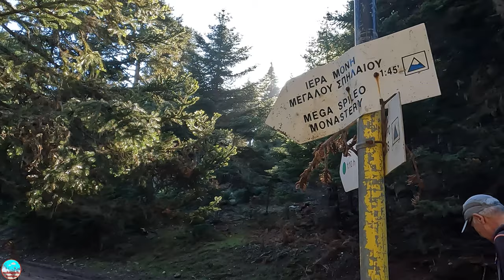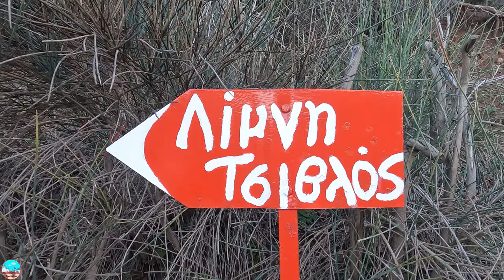Ιερά Μονή Μέγα Σπηλαίου Καλάβρυτα -Λίμνη Τσιβλού , Χελμός Mega Cave Kalavryta - Lake Tsivlou, Helmos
Διάσχιση από  Ι.Μ. Μέγα Σπηλαίου μέχρι τη λίμνη Τσιβλού ,  Χελμού
Φυσιολατρικός Όμιλος Πειραιώς - Φ.Ο.Π. Αρχηγός: Παναγιώτου Π.
Η πεζοπορια μέχρι τη λίμνη Τσιβλού , περναει από τις θέσεις Ψηλός Σταυρός στα 1100μ., τη ρεματιά του Καλογεραύλακου (1300μ) και τη Φλαμουρίτσα (1350μ). Το μονοπάτι διασχίζει τις βόρειες πλαγιές του Χελμού .
Το Μέγα Σπήλαιο είναι ιστορικό μοναστήρι των Καλαβρύτων. Ένα από τα σπουδαιότερα προσκυνήματα της Ορθοδοξίας στον Ελληνικό χώρο. Η Μονή βρίσκεται δέκα χιλιόμετρα βορειανατολικά των Καλαβρύτων , και είναι κτισμένη στο άνοιγμα ενός μεγάλου φυσικού σπηλαίου  της οροσειράς του Χελμού, επάνω από την απότομη χαράδρα του Βουραϊκού ποταμού, σε υψόμετρο περίπου 900 μέτρων .
🔴 Οι εικόνες βίντεο τραβήχτηκαν με την GoPro Hero 10 Black Action Camera
🔴Μοντάζ Βίντεο - Γκάλια Γκεοργκίεβα
🔴 Οι φωτογραφίες στο βίντεο instagram fanis.papav

The hike to Lake Tsivlou passes by the Psilos Stavros sites at 1100m, Kalogeralakos ravine (1300m) and Flamuritsa (1350m). The path crosses the northern slopes of Helmos.Crossing by I.M. Mega Spileio to Lake Tsivlou, HelmouNaturalist Club of Piraeus - F.O.P. Leader: Panagiotou P.
The Mega Cave is a historical monastery of Kalavryta. One of the most important Orthodox pilgrimages in Greece. The Monastery is located ten kilometers northeast of Kalavryta, and is built in the opening of a large natural cave of the Helmos mountain range, above the steep ravine of the Vouraikos river, at an altitude of approximately 900 meters.
🔴 The video images were taken with the GoPro Hero 10 Black Action Camera
🔴 Video Editing - Galya Georgieva
🔴 The photos at the video instagram  fanis.papav